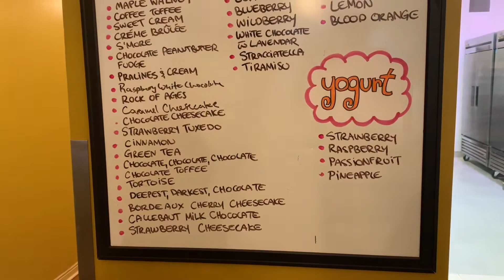Cycling and east ice cream in Toronto サイクリングの途中に偶然アイスクリーム屋を発見！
Toronto cycling. In. Toronto it’s pretty common to do

cycling on weekends even if you don’t have a Bicycle ,you

can rest it

The cost is pretty cheap if you are in Toronto , you should

try this one

Also in Toronto there are a lot of sweat food. Ice cream is

one of the famous sweat food. It’s very testy

If you have any questions, leave message!

¡SUBSCRÍBETE!